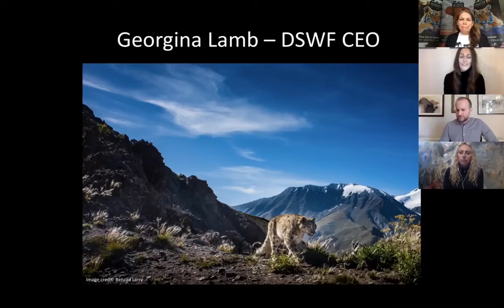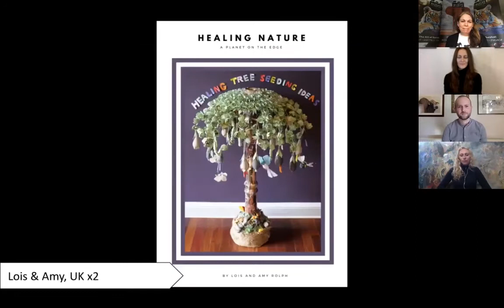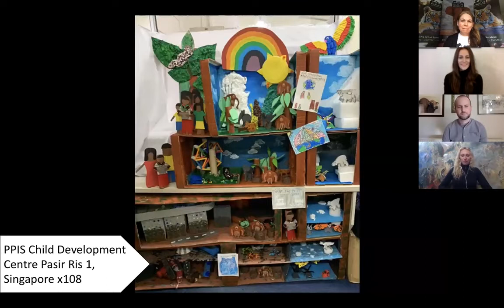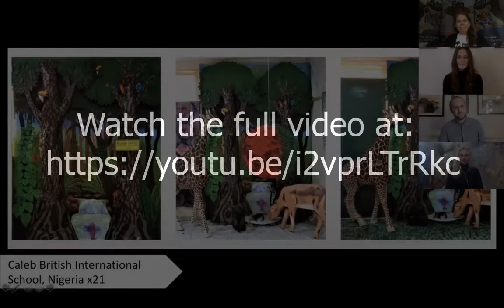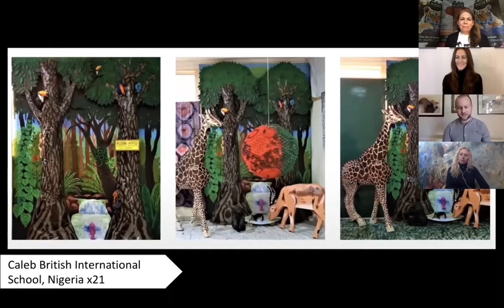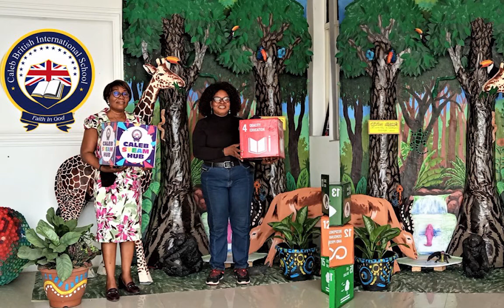DSWF Global Canvas 2021 David Shepherd Award goes to CBIS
The final was hosted online from DSWF office in London, 2,219 children from 26 countries participated and CBIS won one of the five Awards at the Competition, David Shepherd Award. This is the second time CBIS will be winning this award (back-to-back).

In this video we have embedded the following:
1. Digital certificates of the students and teachers
2. The Collection of works selected by DSWF.
3. The announcement of Caleb British International School as the winner of the David Shepherd Award.

Let’s celebrate our Global Champions (the Caleb Global Ambassadors), kindly watch and share…